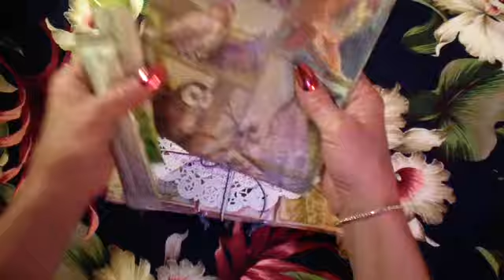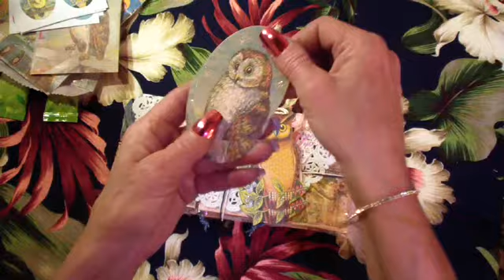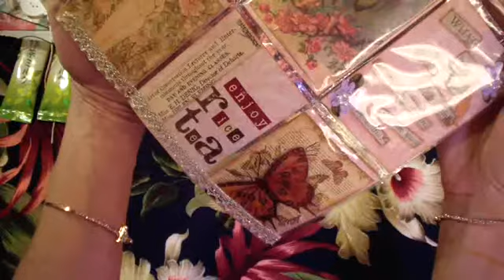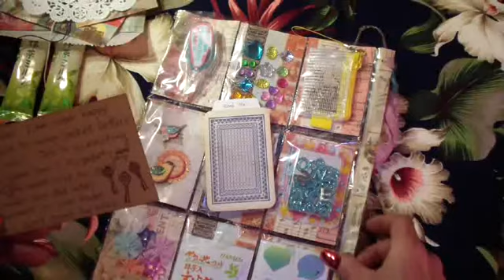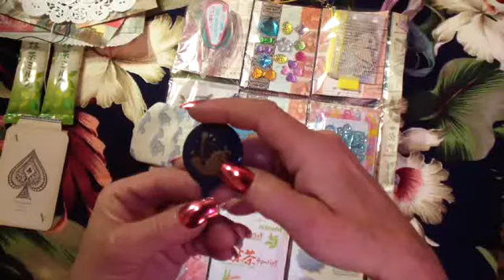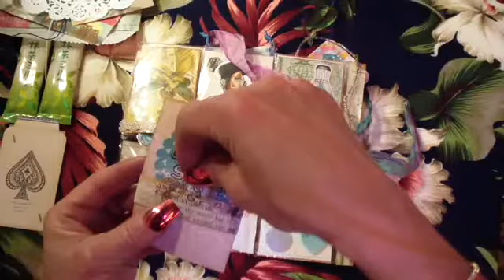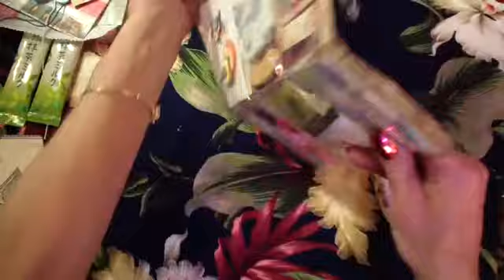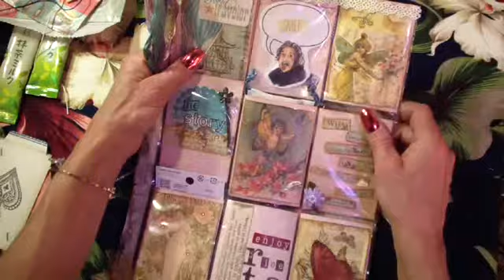HAPPY MAIL! POCKET LETTER FROM MARIKO! (PLP)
This is the most fun PL from my friend Mariko who is CHIBICHIBIANDMILO here on YT.  Thank you, thank you, thank you Mariko...I LOVE EVERYTHING SO MUCH!  So many fun goodies, and beautiful details!  Luv the wonderful owl gift gift bags and tags...did you get them at your school?  So totally awesome and thoughtful!  I am having so much FUN with your PL and luv the green tea and the chocolate...YUM!  Awesome job Mariko!  XOXO